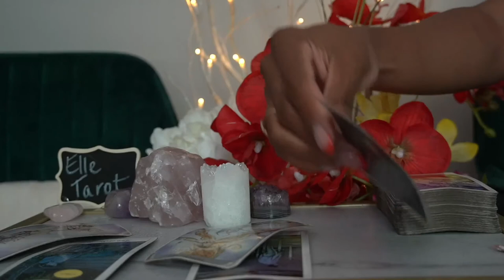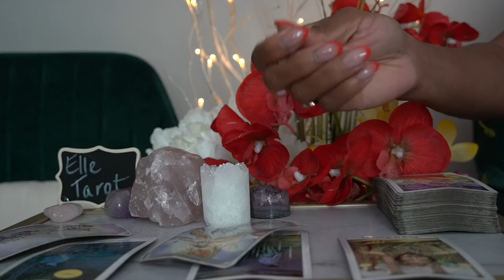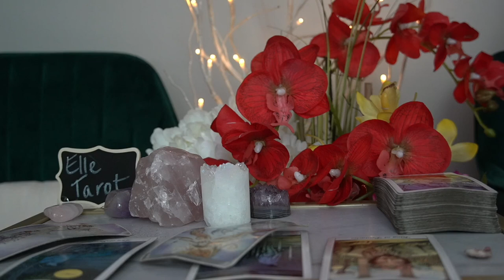CAPRICORN JUN 28 JUL 3 '21 NO ONE IS COMING TO SAVE YOU SAVE YOURSELF